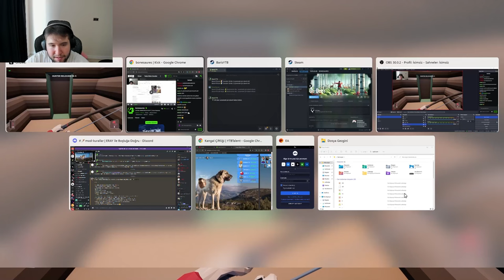EKİPLE YENİ AVCI GEYİK OYUNUNU DENİYORUZ |OH DEER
❓ BoneSaures Kimdir?
Selam ben Niyazi "BoneSaures" Küçük. Bu kanalımda eğlenmekten keyif aldığım ve arkadaşlarımla oynadığım en güzel eğlenceli anların videolarını yüklüyorum. Eğlenceli ve keyifli videolar üretmeye çalışıyorum. Her zaman isteklerinizi, yorumlarınızı okuyor kendi düşüncelerimle birleştirip kanalı o şekilde şekillendiriyorum. En çok da paylaşanlara.  Paylaşan kraldır!